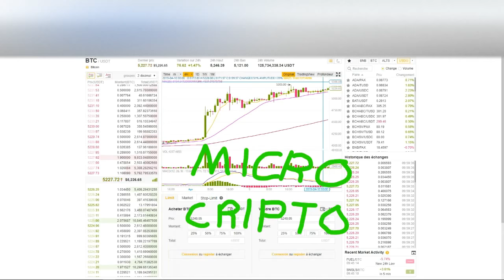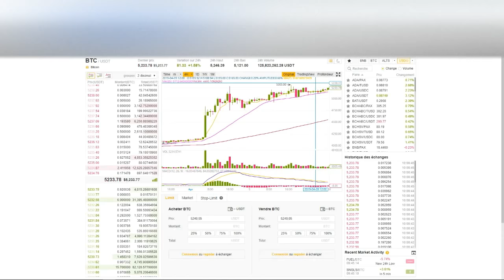CRYPTO UPDATE BITCOIN BTC ALERTE ET OU S'EN VA T'IL? 5 MILLIONS OU A 1$?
Simplement un petit update sur les cryptomonnaie superbe bull flag en construction :)

ou utilisez le code promotionnel : v1vtteap

Le Ichimoku
Les retracement Fobonacci
Le MACD
Le RSI